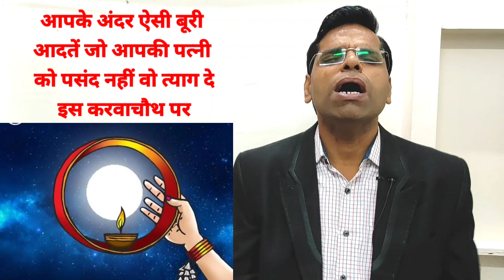करवाचौथ पर पत्नी को दे ये गिफ्ट जीवनभर याद रहेगा | karva chauth par kya gift dena chahiye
नमस्कार दोस्तों

About this vidio- is vidio me bataunga ki करवाचौथ पर जीवनसाथी को ये गिफ्ट जीवनभर याद रहेगा  karva chauth kyu manaya jata hai  Karva Chauth